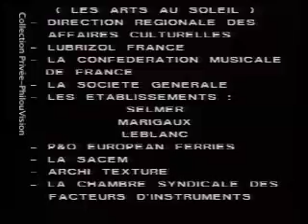Festival Coups de vents 1990 LE HAVRE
La bande annonce du festival "Coups de vents" au Havre en 1990. Il y avait du monde dans la rue a cette époque !!